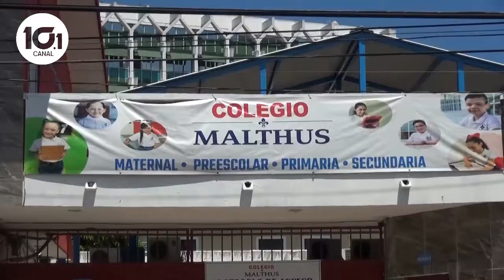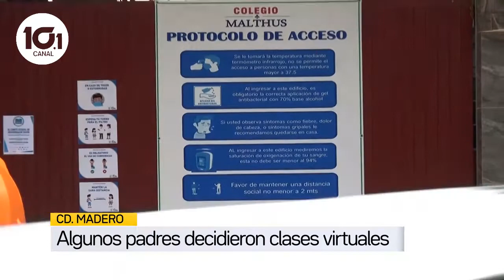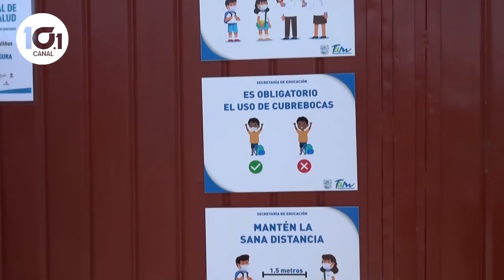Regresan niños de colegio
Para 30 alumnos del Colegio Roberth Malthus de CdMadero, el retorno a las aulas se hizo realidad, luego de 16 meses de tomar clases a distancia.